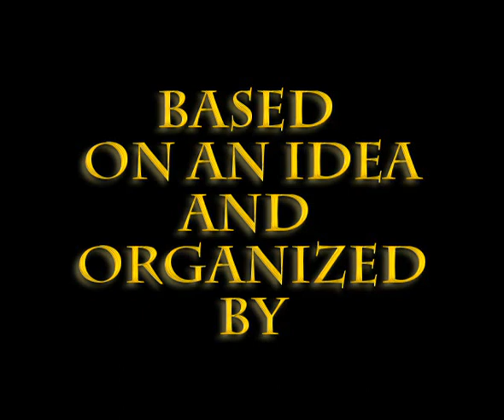Freier Bund - Strength Through Unity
This is the video showing an event in Dark Age of Camelot on the realm of Albion at Lyonesse/EU. One evening a lot of realm members lined up along the path from the northern mile gate to the southern border of Albion and one brave minstrel took the camera and passed them all. The idea came from Praiodan Lieto the filming was done by Glenn Selder and Geraint Ascanis from Freier Bund.